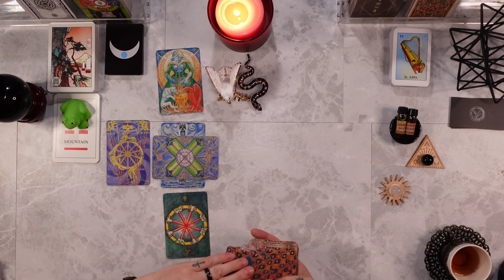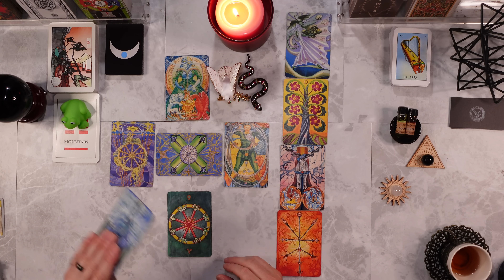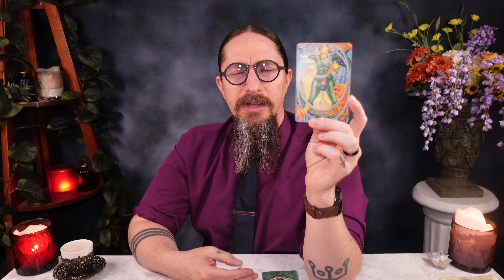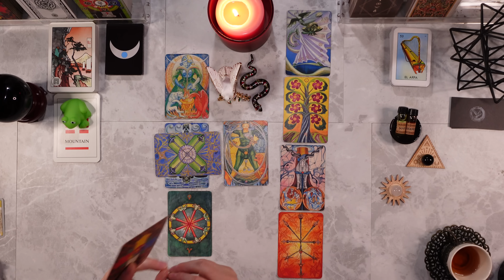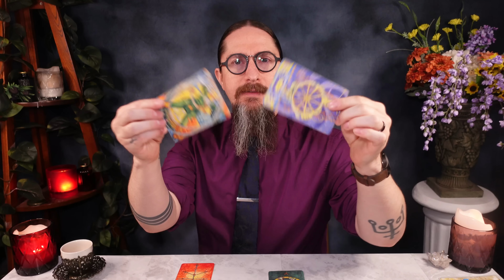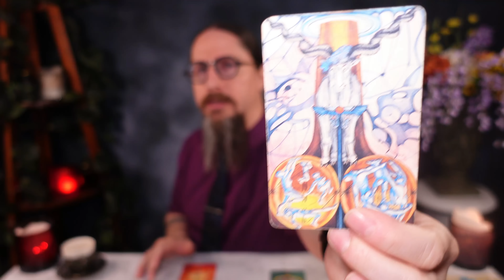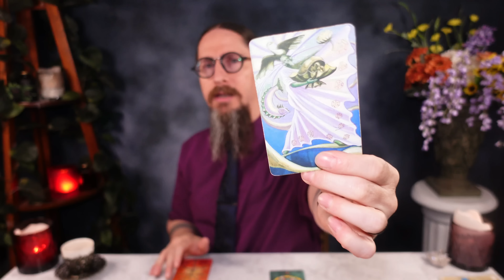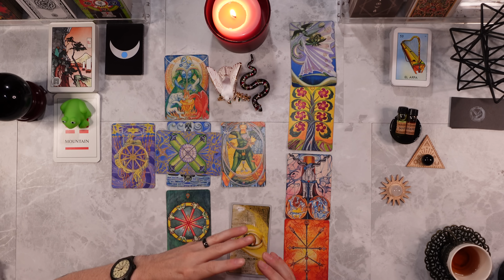LIBRA - “OMG! WOW! It’s All Happening Now!!” Tarot Reading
PERSONAL READINGS ARE CURRENTLY *CLOSED*

I am using the THOTH TAROT DECK